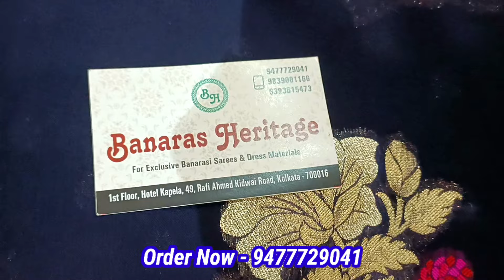১ পিস বেনারসি শাড়ি মাত্র ৭৫০/- টাকায় বাড়িতে বসে Manufacturer and Wholesaler in Kolkata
১ পিস  বেনারসি শাড়ি মাত্র ৭৫০/- টাকায় বাড়িতে বসে  Manufacturer and Wholesaler in Kolkata

Banarasi Silk Sarees Flat ₹750/-Only |  Banarasi Silk Saree Manufacturer and Wholesaler in Kolkata

Banaras Heritage
Address: 49, Rafi Ahmed Kidwai Road Near Hotel Hotel Capella Kolkata 700 016, West Bengal, India
Opening Time: Monday To Sunday - 09:00 AM to 07:00 PM

আপনার Manufacturing অথবা হোলসেল ব্যাবসা থাকলে এবং Bengal Business Idea চ্যানেলে ভিডিও দিতে চাইলে কোম্পানির Details লিখে Whatsapp  করুন।

Welcome to Bengal Business Idea, your ultimate destination for all things related to the Kurkure Making Machine business. Join us as we delve into the lucrative world of snack production, uncovering the secrets behind Kurkure manufacturing, machinery, and market opportunities. Whether you're a budding entrepreneur or a seasoned business owner, our channel offers valuable insights, tips, and strategies to help you thrive in this dynamic industry.

✅ফ্লাই অ্যাশ ইট তৈরির ব্যবসা | সেমি অটোমেটিক ফ্লাই অ্যাশ ইট মেশিন | Fly Ash Brick Making Bussiness

যাচাই করে নিবেন। কাউকে টাকা দেবার আগে ভালো করে চিন্তা ভাবনা করেই টাকা দিবেন।অগ্রিম টাকা দিবেন না। অগ্রিম টাকা দিয়ে মাল যদি না পান তাহলে এই channel কে দায়ি করবেননা আরও জানিয়ে রাখি যে এই  চ্যানেল কোন পণ্য বিক্রি করেনা। সুধু নতুন ব্যবসার আইডিয়া দিয়ে থাকে। আরও জানিয়ে রাখি যে এই ভিডিওর কমেন্ট-এ আপনার মোবাইল নম্বর দিবেন না। দিলে কিছু অসাধু মানুষ আপনার ক্ষতি করতে পারে।

BENGAL BUSSINESS IDEA